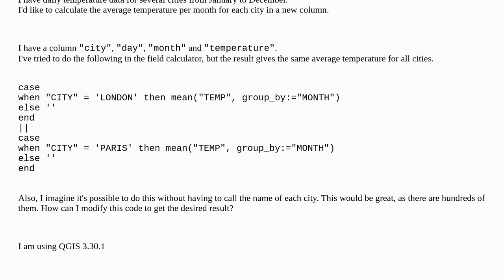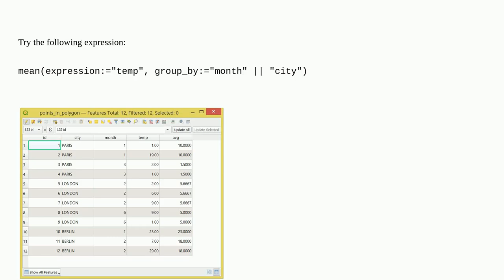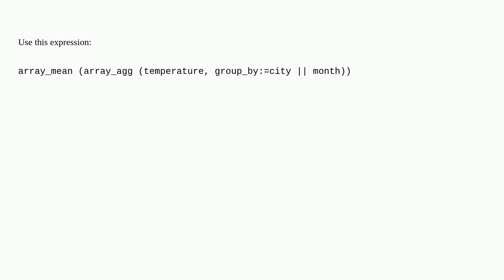Gis: Calculating mean with group by based on another column in QGIS Field Calculator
Calculating mean with group by based on another column in QGIS Field Calculator

A special thanks goes out to the community

  grouping field-calculator fields-attributes qgis-3 mean